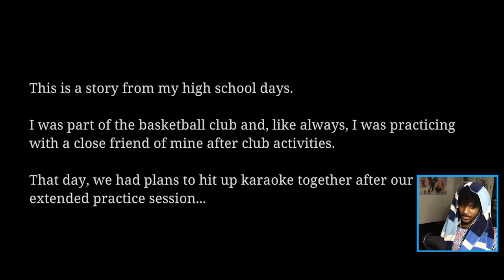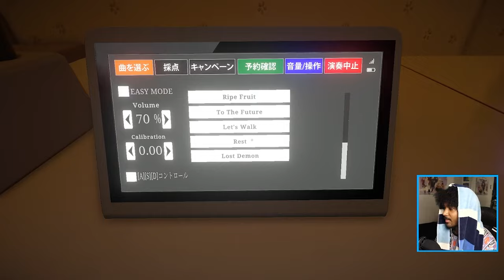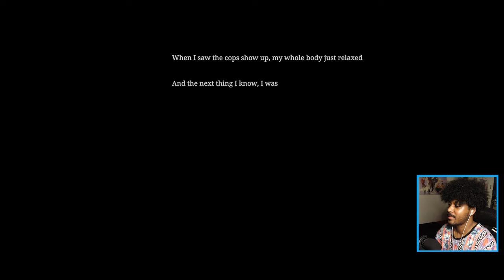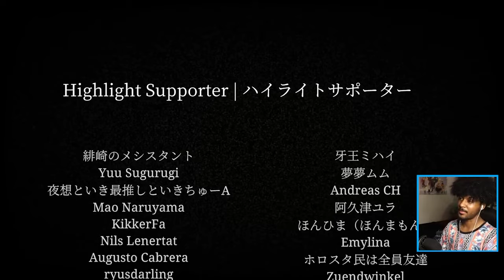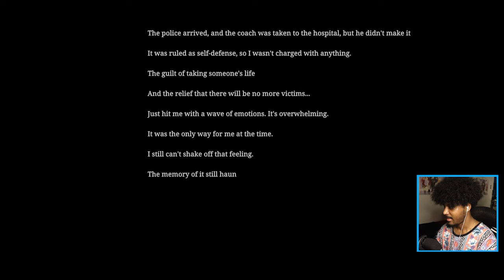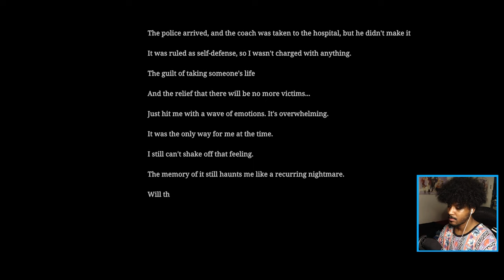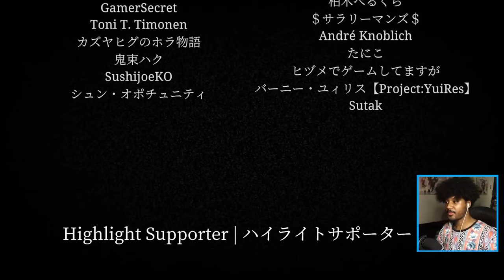After The Karaoke Life Was NEVER The Same...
Download and Play "The Karaoke" [ヒトカラ] by Chilla's Art -